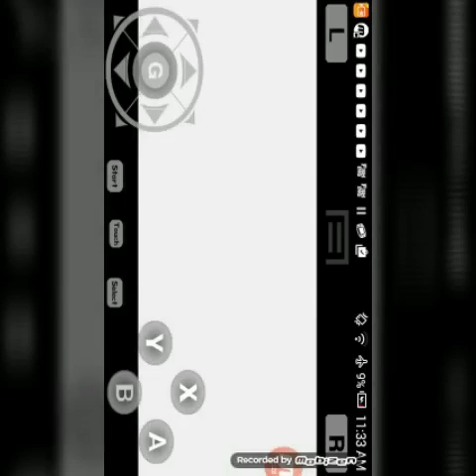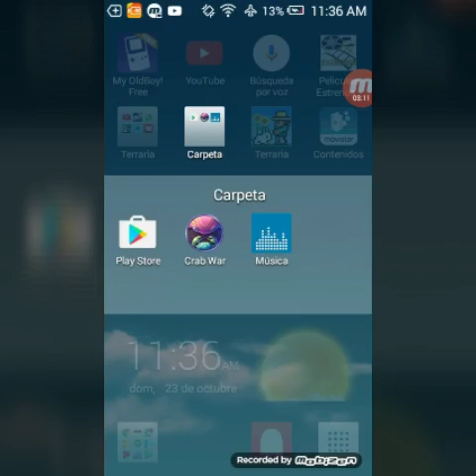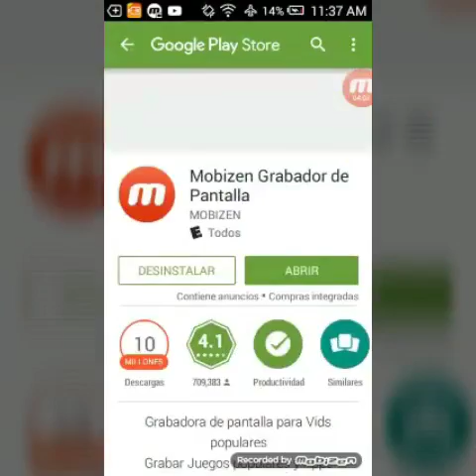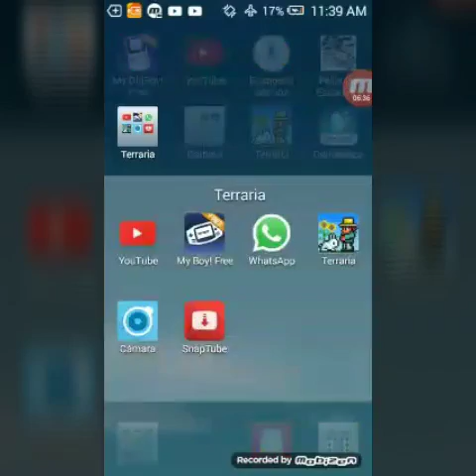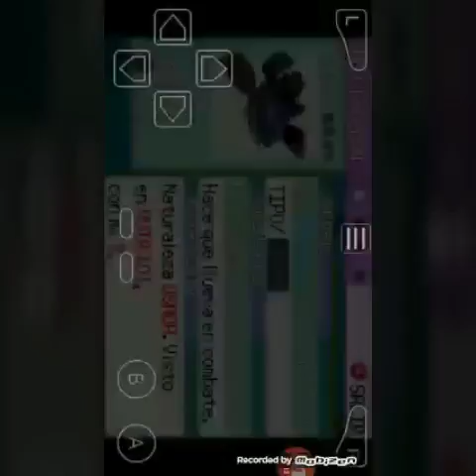Pokemon ep 1 y el final anakin y terry craft